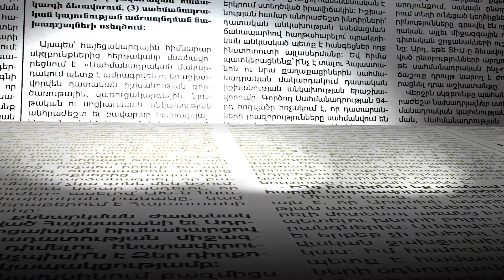Այս իշխանության մի ձեռքը չգիտի, թե մյուսն ինչ է անում. մեկ հուշարձան են կառուցում, հետո՝ փոշմանում